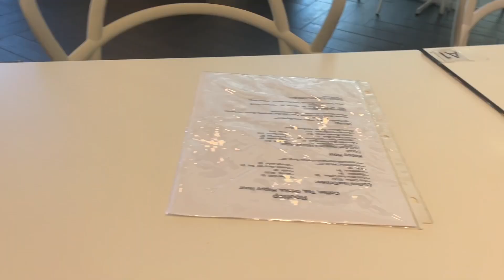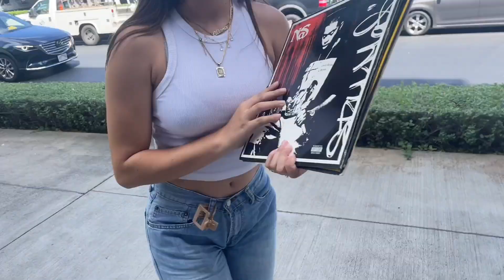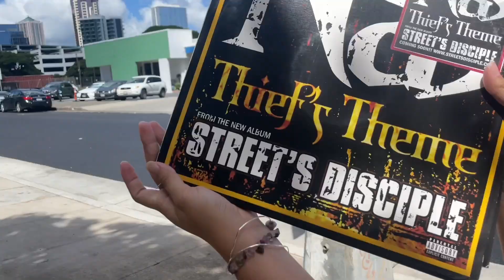day out w my friend! | day in the life